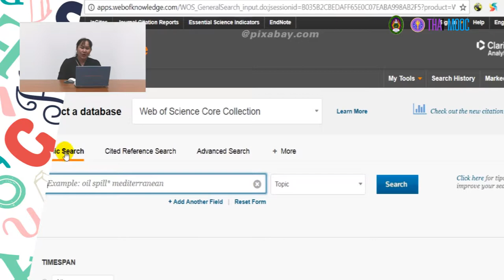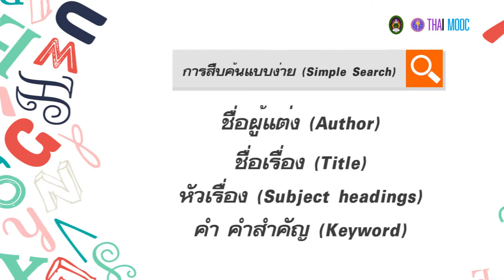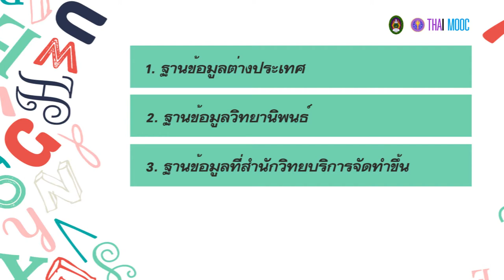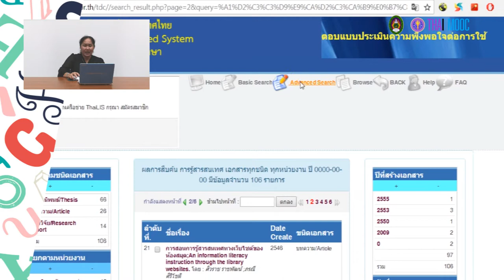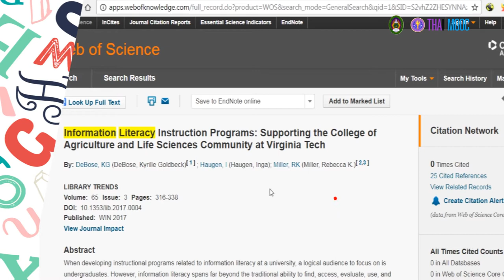4.7 สรุปบทเรียนบทที่ 4 กลยุทธ์และทักษะการสืบค้นสารสนเทศ